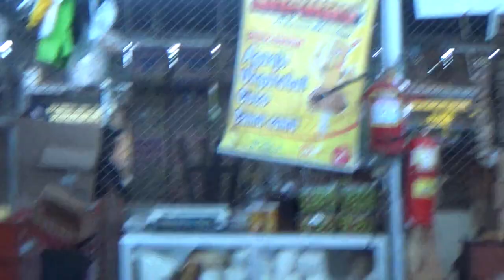20170430104235 Cacao en el Mercado Mayoristas de Fruta Lima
Mercado mayorista de Frutas de La Victoria. Lima. Perú.

Venta de Mazorcas de Cacao a 5 soles kg.

30ABR2017